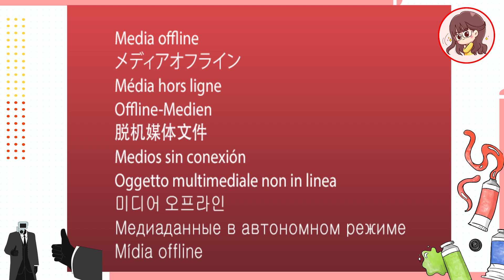Cách vẽ Cameraman trong nhà vệ sinh skibidi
✨Mỗi ngày chúng ta sẽ vẽ và tô màu!✨
Hãy cùng nhau học cách vẽ những bức vẽ dễ dàng. Hãy đến và vẽ với tôi…
💓Tôi yêu thích việc vẽ💓
Tôi sẽ tải video lên Youtube mỗi ngày ^^
🌈 Nếu bạn muốn xem thêm nhiều video như thế này, đừng ngần ngại Like 👍 video này